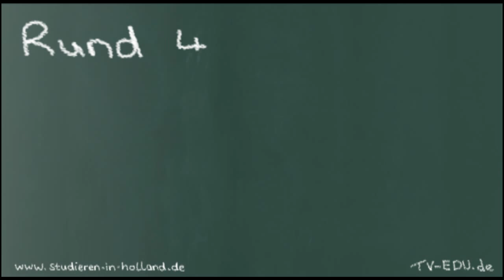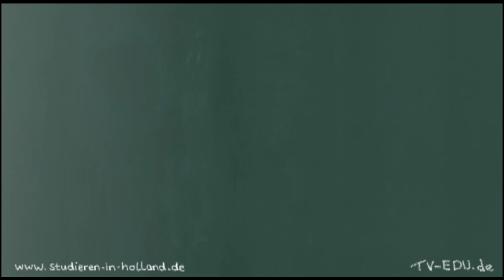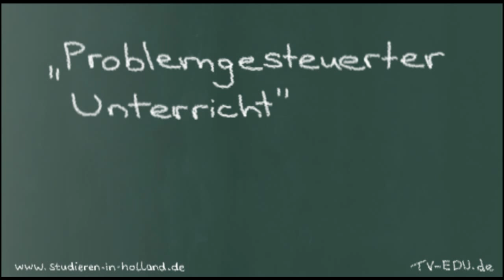Niederländische Hochschulen und Unterrichtssysteme - Gute Gründe für das Studium in Holland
Unterrichtsformen in den Niederlanden